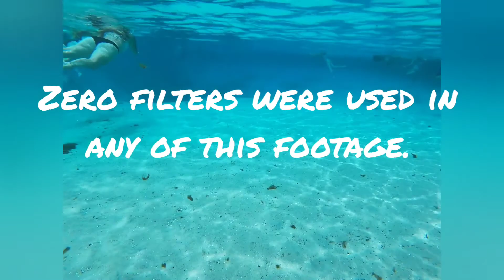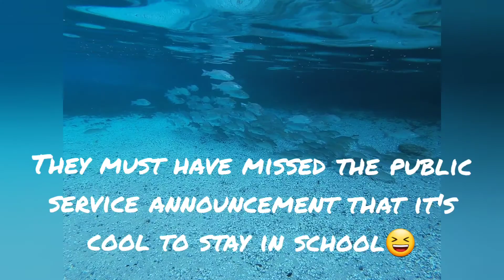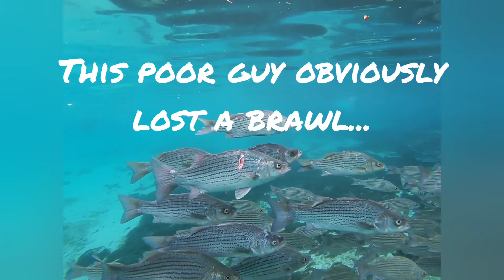TOP FLORIDA SPRING- Silver Glen Springs-Salt Springs, Florida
Come along with us as we explore one of Florida's top springs- Silver Glen Springs-Salt Springs, Florida

On this adventure we explore one of Florida's most beautiful springs in Salt Springs, Florida. Silver Glen Springs is one of Florida's most beautiful springs where you can swim, snorkel, launch your kayak, canoe or SUP, picnic and spend the day exploring nature.  This recreation area is not only pristine it is huge! The swimming area is by far the largest we have seen to date.  There is plenty of space to set up your canopy for the day or you can use one of the many picnic tables and grills throughout the park. Be sure to bring a volleyball and hit up the sand court with family and friends or snorkel with the huge schools of fish located in the spring.  Come for an hour or stay for the whole day and enjoy one of Florida's gems.

Thank you for your support and we will see you on our next adventure. Until the next adventure stay safe and make memories.

Silver Glen Springs Recreation Area